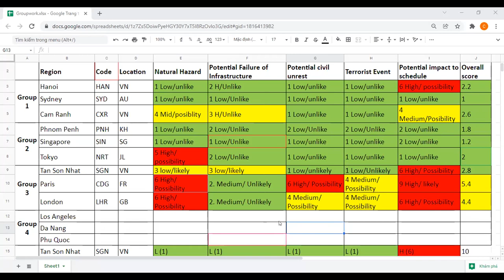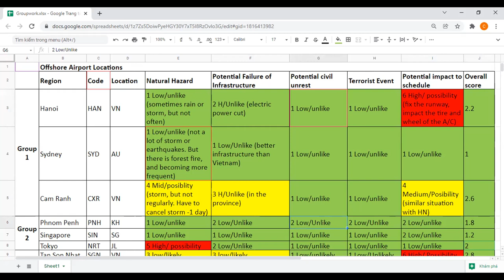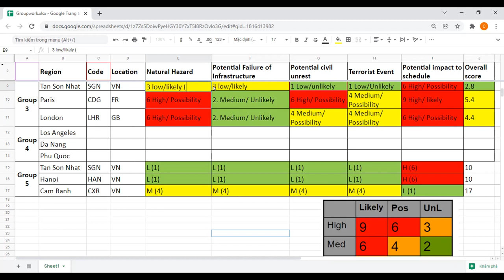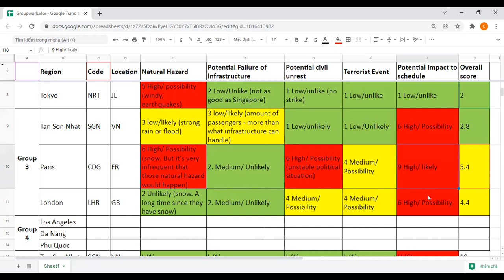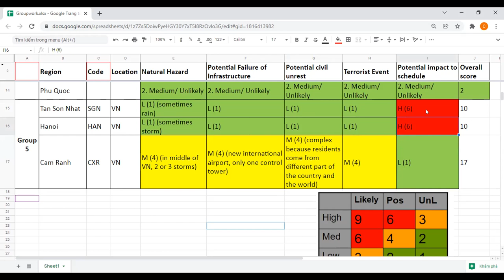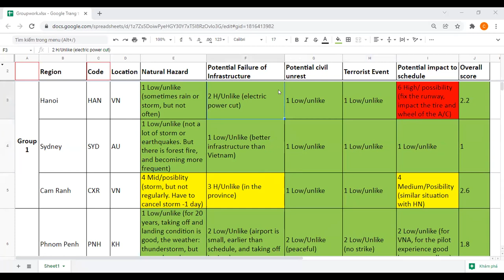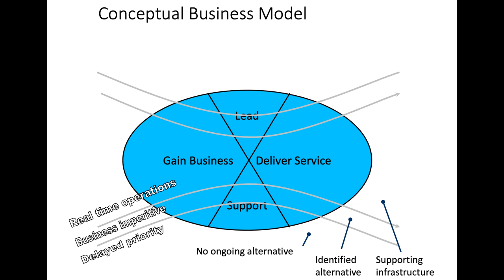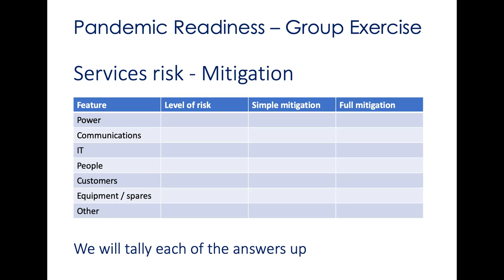Couse #4- Business Continuity Management- Day #2 Part 6/9 - 20211221